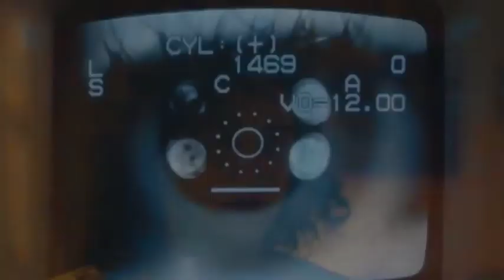En Ägora conocemos más detalles de la Mostra de Valencia